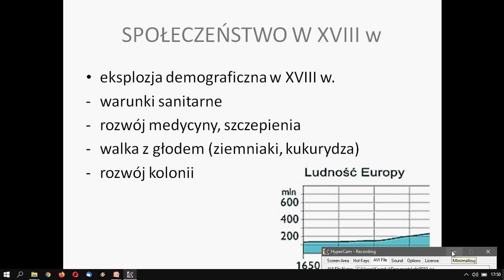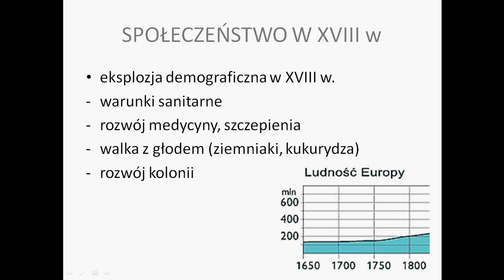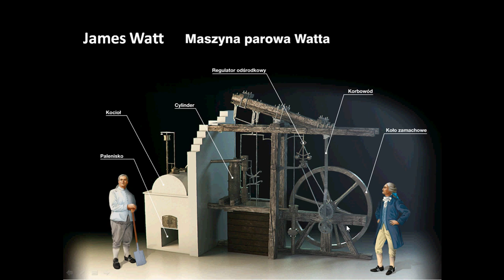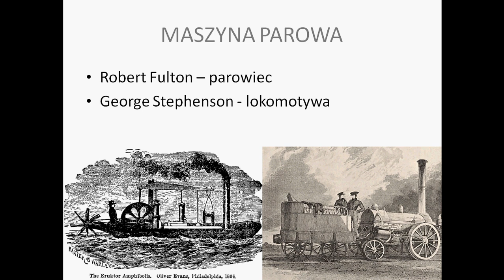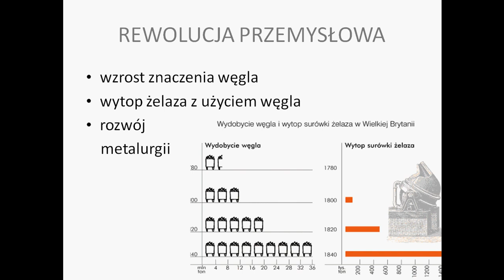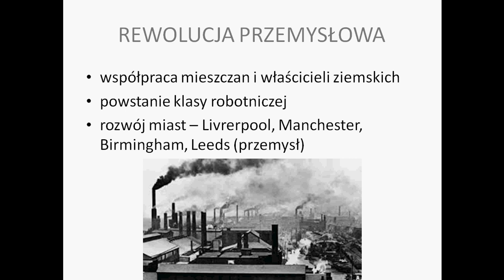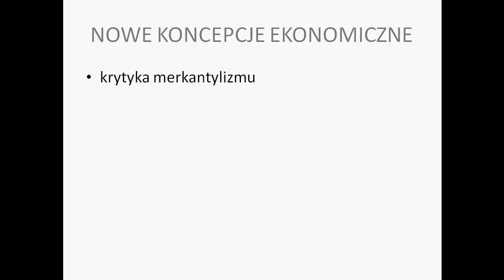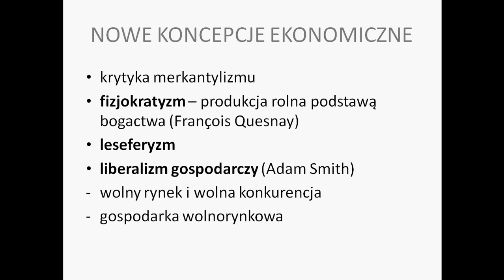Społeczeństwo i gospodarka w XVIII wieku